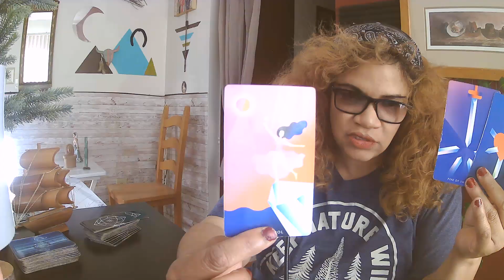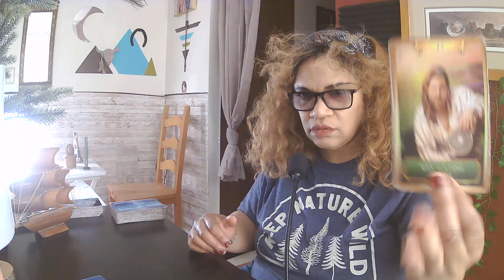♒Aquarians Moon Phase Read All New Cycle?aquarius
Aquarius keep up the good work, peace within yourself is best for you now.